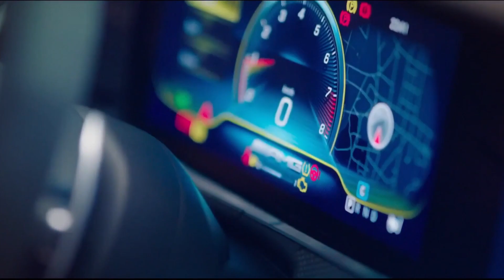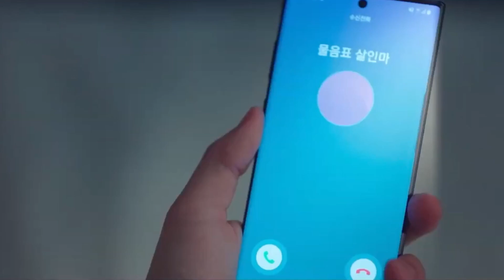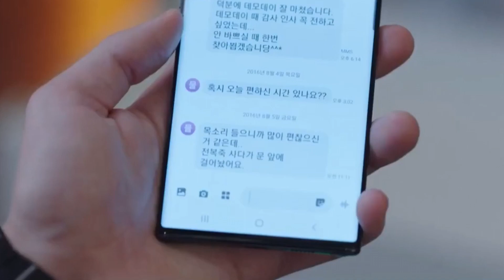Start-Up. Future - Red Velvet . Han Ji pyeong With Cheon Song-yi . Kim seon ho With Jun Ji hyun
คิมซอนโฮ
jun ji-hyun and Kim seon ho.

 My love from the star mixed Star up.